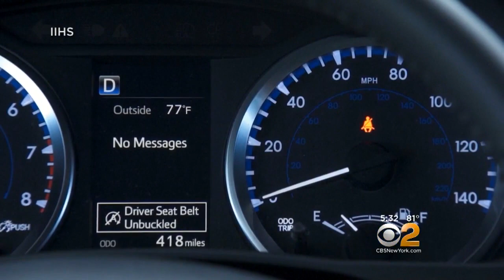Buckle Up In The Backseat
Seatbelts can save lives but a new report finds many people choose not to wear them when riding the backseat. CBS News' Chris Martinez explains.